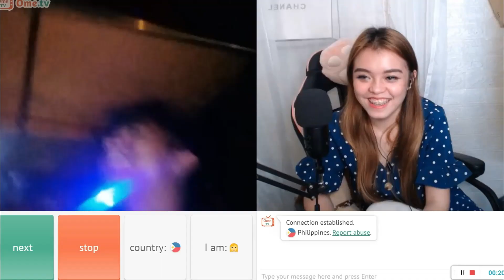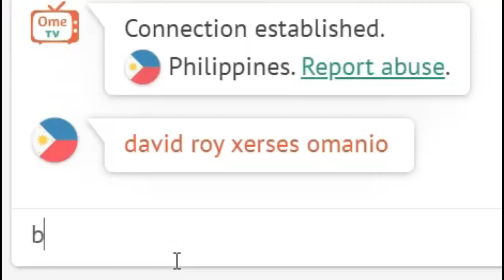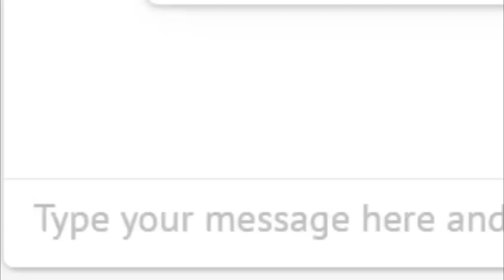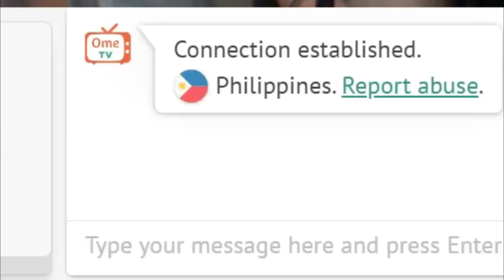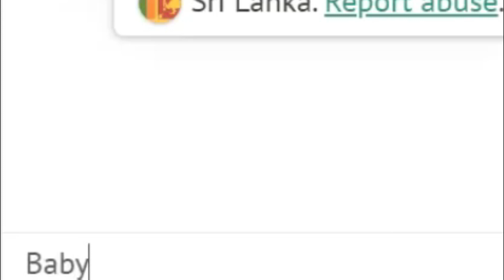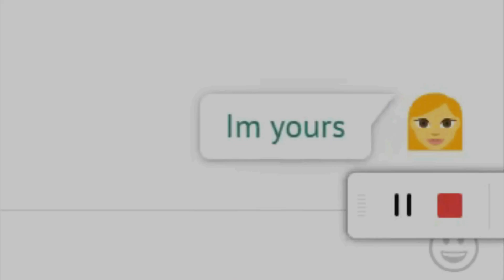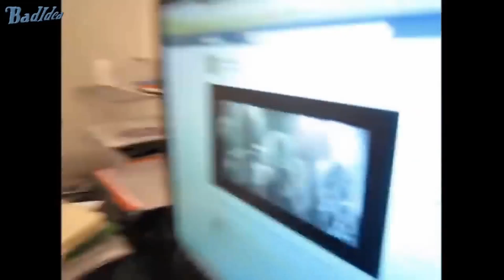I PRETENDED TO BE AMERICAN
Nag ask ako ng permission  sa mga nasa video if meron man akong naisama na hndi pumayag at nagagalit pasensya na pakipm nalang ako sa social media ko sa baba para ma aware ako thanks

Kulitan tayo?
Magrereply agad😍

Software: Filmora

labyu po😍